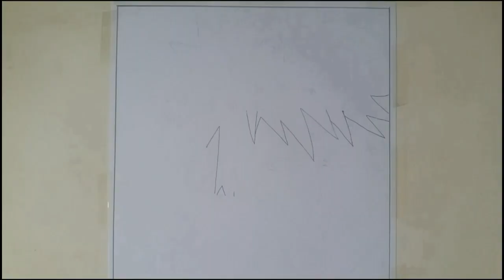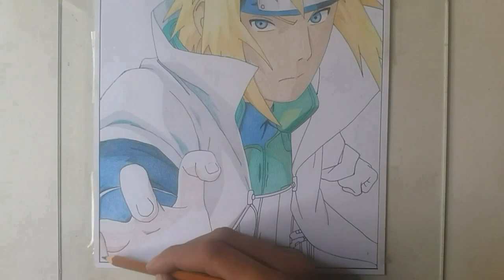KEREN,Menggambar Cepat Minato Namikaze [ Naruto Shippuden ]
menggambar cepat minato namikaze - Naruto shippuden.
mungkin banyak kekurangan dari hasil menggambar saya,tapi saya harap video ini bisa menghibur dan bermanfaat buat temen-temen yang menonton  🙏

-kertas kiky
-pensil warna fabercastell
-penghapus jokyo